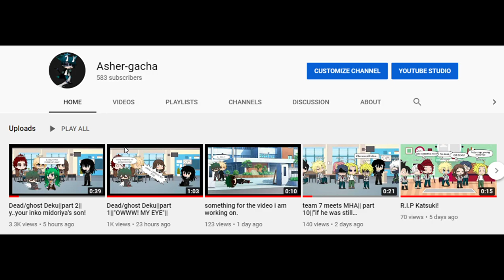Why do u guys even subscribe to me?